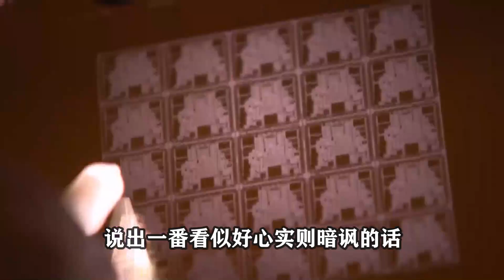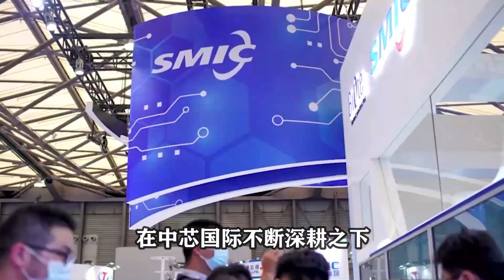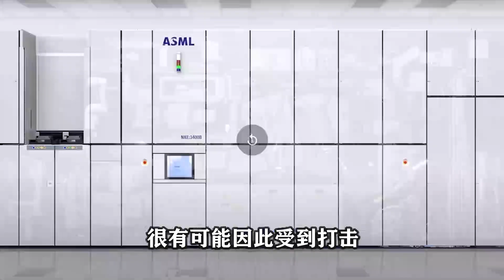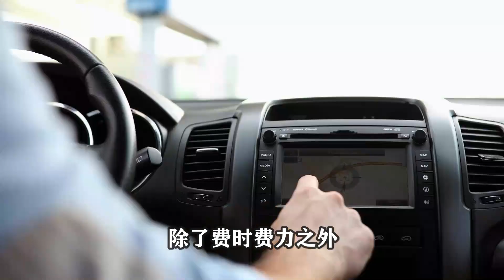就问台积电脸疼吗？中芯国际传来好消息，张忠谋昔日狂言成笑谈！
不知道大家还记不记得此前台积电创始人张忠谋曾说过的这么一句话：大陆半导体制造落后台积电5年以上，因此大陆应该专注芯片设计，代工制造全交给台积电就行。可大陆芯片制造真的如他所言的那般不堪吗？并不是！近段时间，中芯国际就狠狠地给张忠谋“上了一课”！